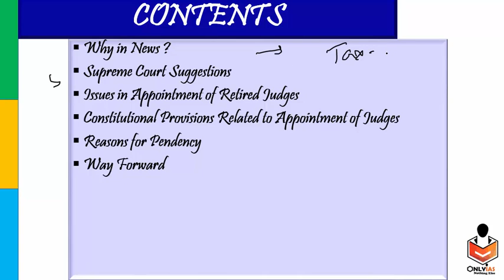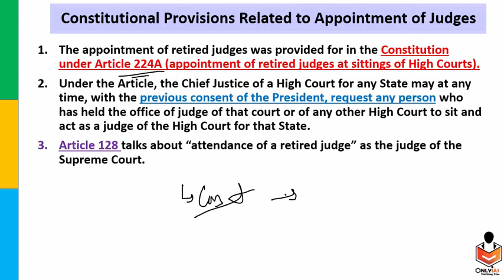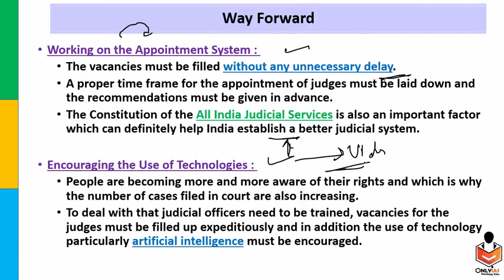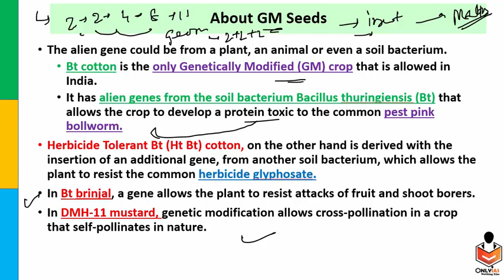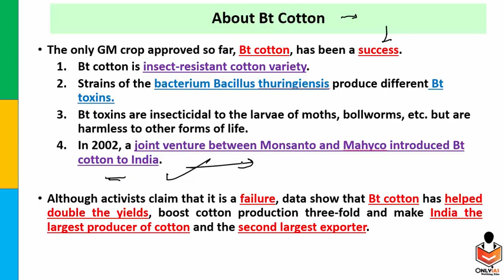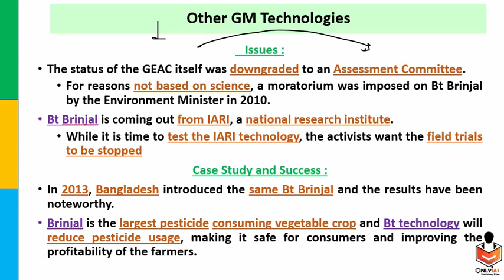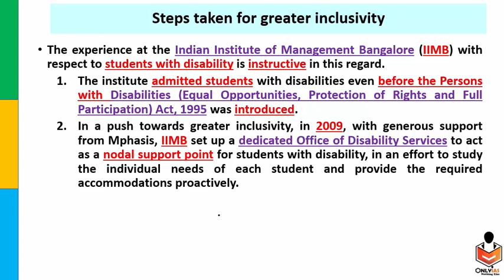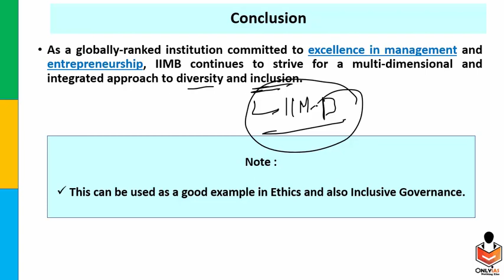30 March, 2021 OnlyIAS Editorial Discussion |Current Affairs Ad Hoc Judges, GM Crops, Inclusivity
In this video, OnlyIAS team member will discuss 30_March_2021 Editorial Discussion.

00:00 - Introduction
00:17 - Ad-hoc Judges in High Court
11:12 - Genetically Modified (GM) Crops
28:11 - Diversity and Inclusivity
33:39 - Thank you